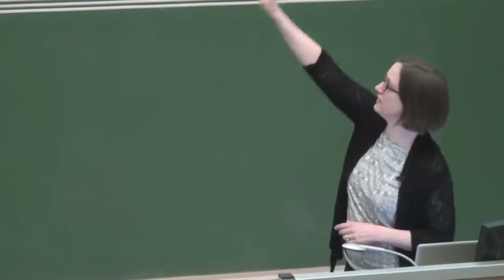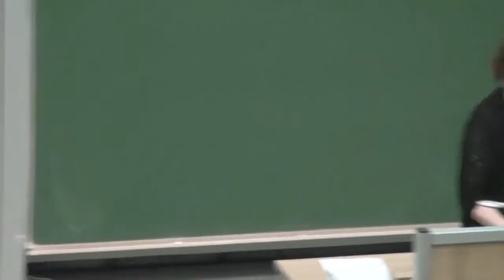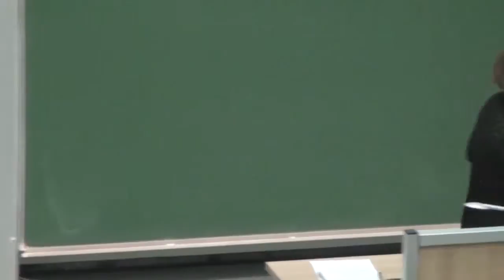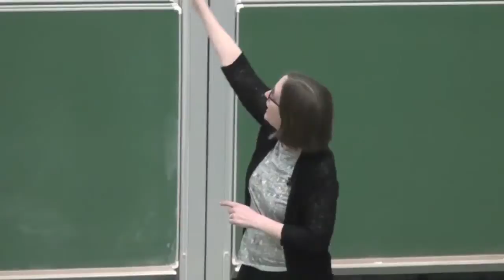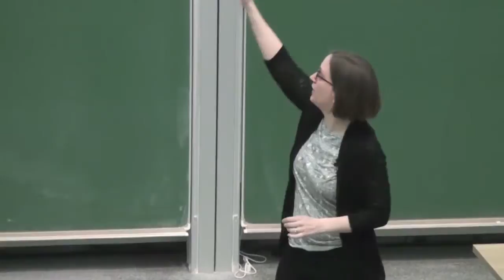Prof. Susan Wagner Cook | Embodied communication: Hand gesture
20 March 2014, Ruhr University Bochum, Germany

Prof. Susan Wagner-Cook talk at 5th EUCogIII Members Conference
Title: Embodied communication: Hand gesture

Abstarct:
Although spoken language is a highly effcient means of communication, speakers gesture when they talk, bringing their bodies into communication. In this talk I will discuss recent research demonstrating the variety of ways that speech and gesture are coordinated, as well as evidence that listeners are highly sensitive to temporal coordination across modalities. I will argue that speech and gesture have mutually interacting influences on how we shape our message, and how that message is understood.

Prof. Susan Wagner-Cook
Department of Psychology, University of Iowa, Iowa City, IA, USA